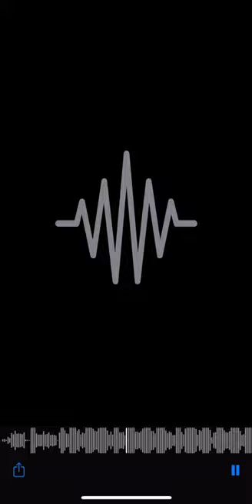18Veno pool stick (unreleased) hit me up on ig unreleasedPlug18